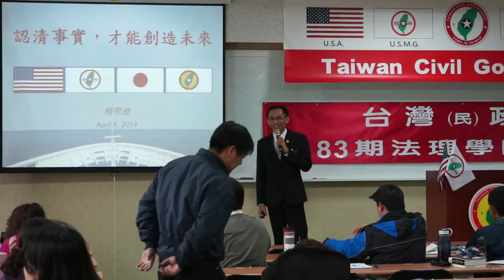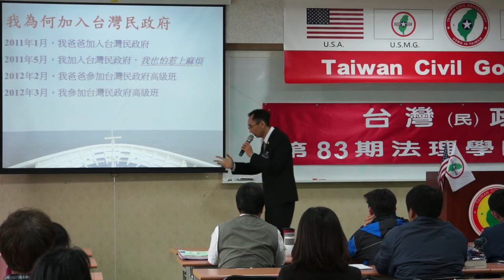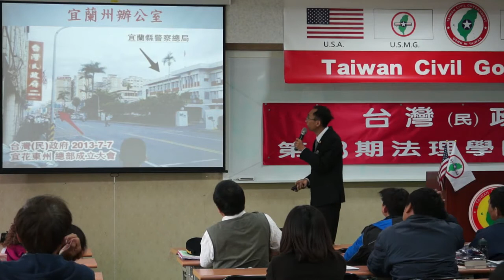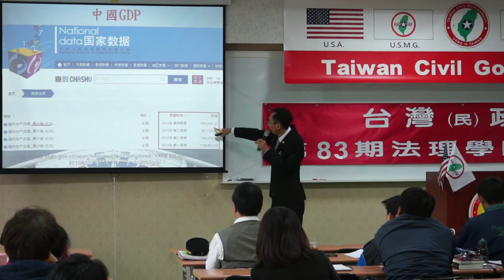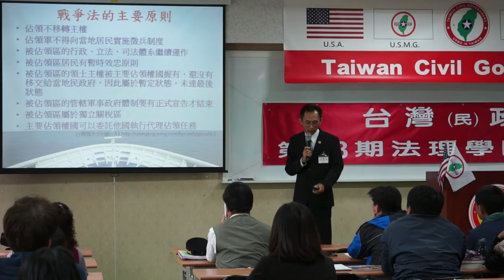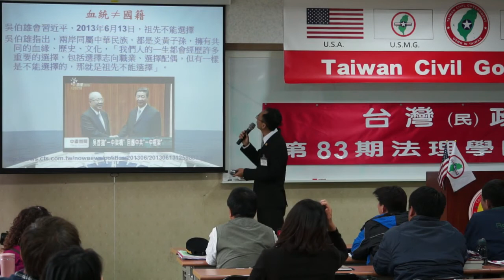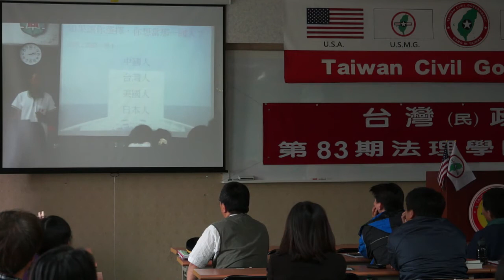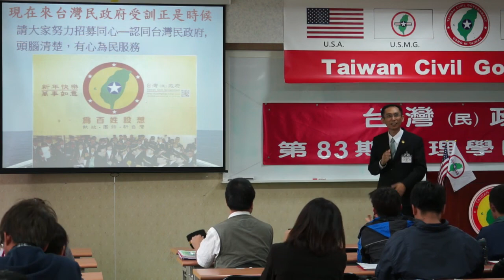140406-12-認清事實才能創造未來-楊明道-台灣(民)政府第83期法理學院研習會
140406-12-認清事實才能創造未來-楊明道-台灣(民)政府第83期法理學院研習會